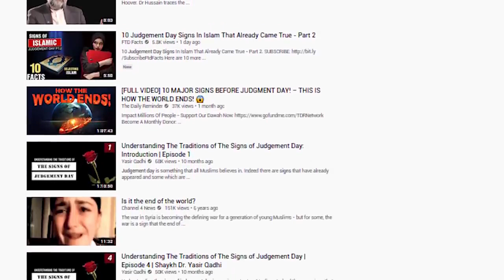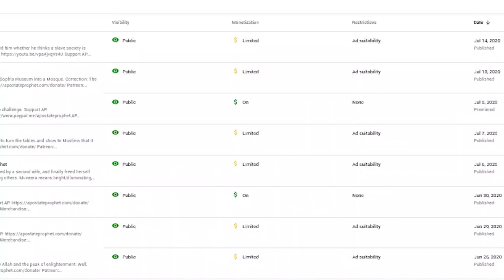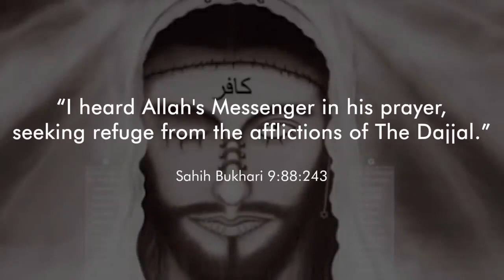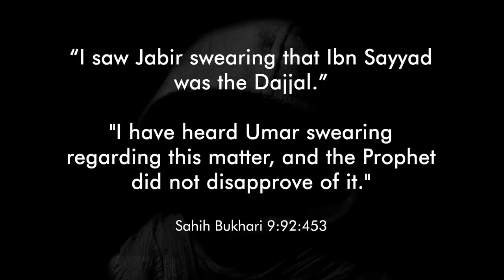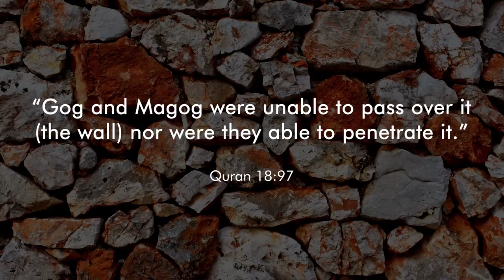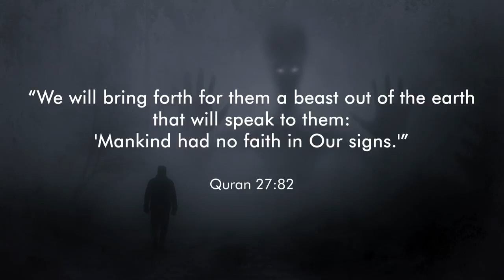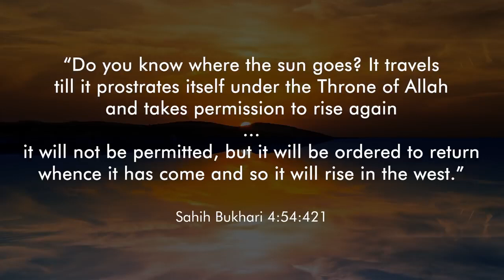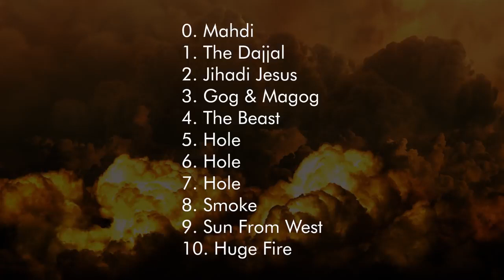The 10 Signs of the End of the World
Islam promises that 10 major events will take place and that these events will bring about the end of the world. These prophecies are controversial and most Muslims are not only aware of them but also excited about them.

Timestamps:

00:00 Introduction
01:52 The Mahdi
03:06 01. The Dajjal
05:03 02. Jihadi Jesus
05:43 03. Gog and Magog
06:54 04. The Beast
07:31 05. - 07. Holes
07:50 08. The Smoke

08:17 09. Sun from the West
09:20 10. The Fire
10:01 Conclusion